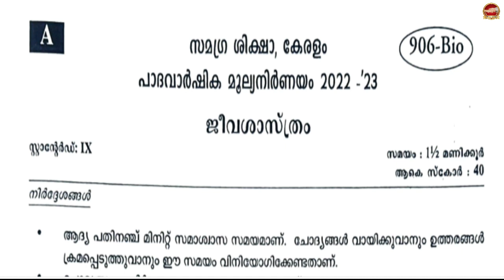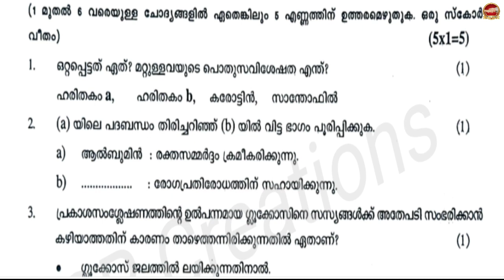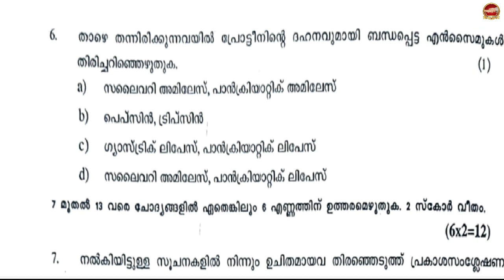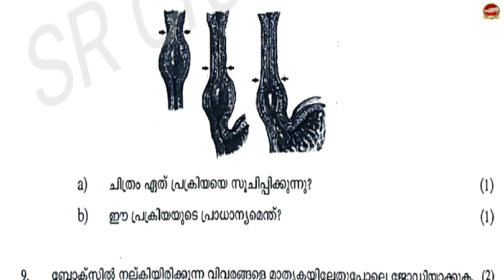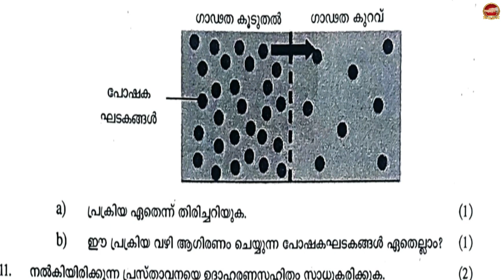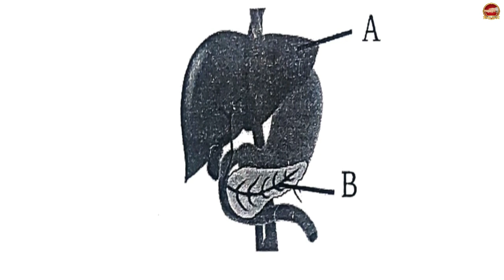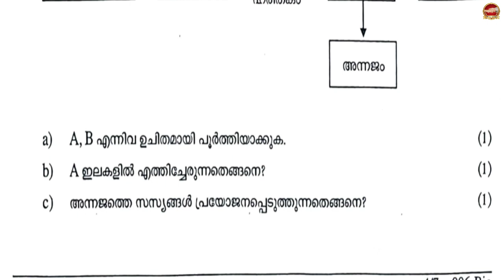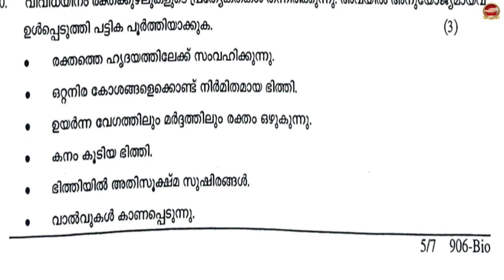Std 9 Onam Exam Biology | First terminal Exam | SR Creations | 2023